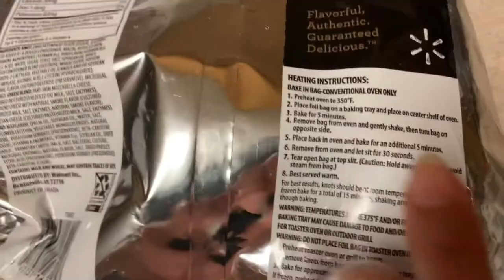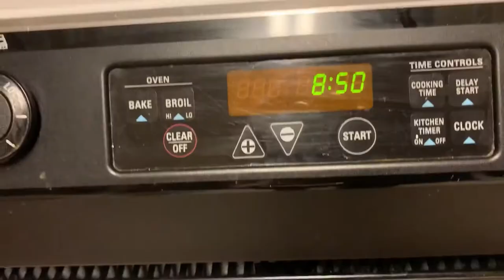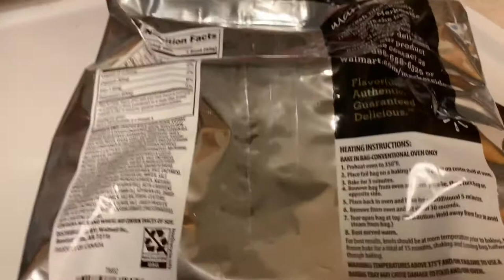Three Cheese Garlic Knots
Three Cheese Garlic Knots are Hand-Tied, Soft, Buttery Flavored Garlic Knots, Loaded with Mozzarella, Provolone, and Parmesan Cheese.

👉 Directions:
Instructions: Heating Instructions:
Bake in Bag - Conventional Oven Only
1. Preheat oven to 350°F.
2. Place foil bag on a baking tray and place on center shelf of oven.
3. Bake for 5 minutes.
4. Remove bag from oven and gently shake, then turn bag on the opposite side.
5. Place back in oven and bake for an additional 5 minutes.
6. Remove from oven and let sit for 30 seconds.
7. Tear open bag at top slit. (Caution: Hold away from face to avoid steam from bag).
8. Best served warm.
For best results, knots should be at room temperature prior to baking. If frozen bake for a total of 15 minutes, shaking and turning bag halfway though baking.
Warning: Temperatures above 375°F and/or failure to use a baking tray may cause damage to the food and/or oven.
For Toaster Oven or Outdoor Grill
Warning: Do not place foil bag in toaster oven or grill
1. Preheat toaster oven or grill to 350°F.
2. Remove knots from bag and place on baking tray.
3. Bake for approximately 8 minutes or until golden brown.
If frozen, preheat toaster oven or grill to 350°F and bake for 10 minutes or until golden brown. Warning: Do not place foil bag in microwave.